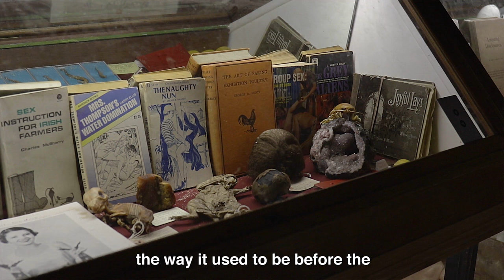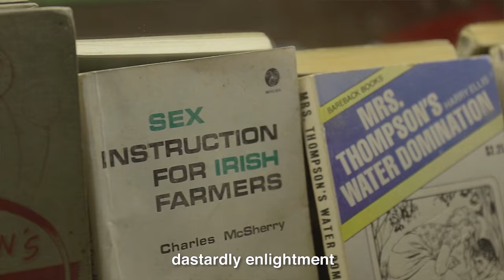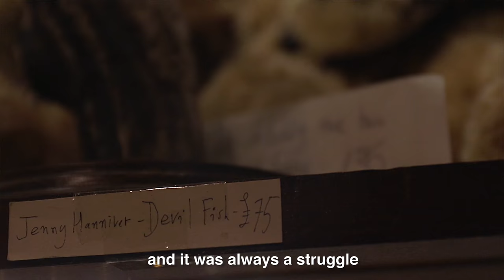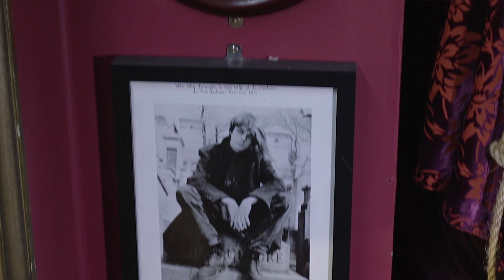The weirdest place in London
Severed heads, animal skulls, mummified body parts. The Last Tuesday Society is a museum for curiosities in London. We spoke to them about making a living from our fascination for the grim and gruesome